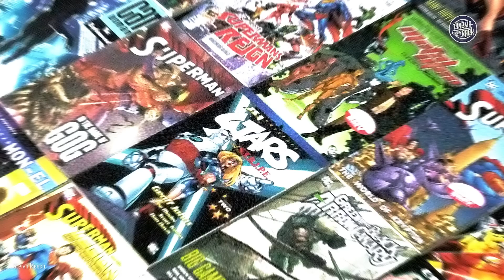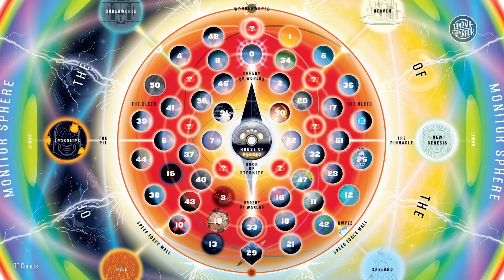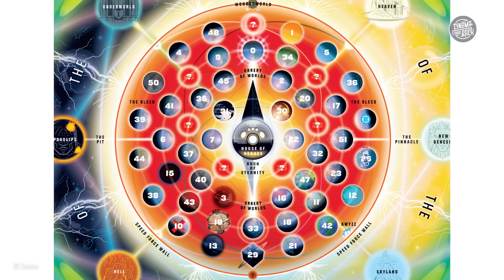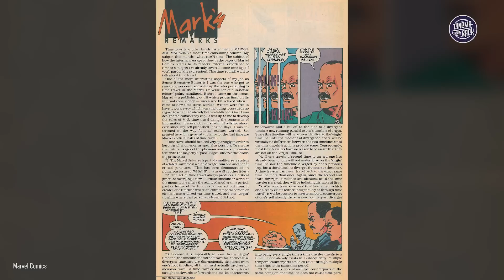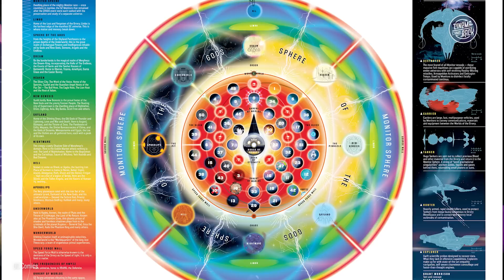So funktionieren die MULTIVERSEN von Marvel & DC! (feat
Spätestens seit DOCTOR STRANGE IN THE MULTIVERSE OF MADNESS ist das Wort "Multiversum" in aller Munde. Zwar beweisen etwa RICK AND MORTY und EVERYTHING EVERYWHERE ALL AT ONCE schon seit langer Zeit, dass Geschichten über Paralleluniversen spannend und witzig sein können, für viele ist das Multiversum eine Domäne der Superhelden und -heldinnen. Bei Marvel und DC gibt es parallele Welten schon seit über 60 Jahren.

Wie hat alles angefangen? Worin unterscheiden sich die Multiversen von Marvel und DC? Was liegt außerhalb dieser gigantischen Welten? All das und vieles mehr verraten euch heute Alper von CINEMA STRIKES BACK und Marvel-Koryphäe Luc vom YouTube-Kanal Nerdfactory.

WICHTIG!
Dieses Video beinhaltet ein Thema, das sich über Jahrzehnte und zehntausende Comics erstreckt. Einen kompakten und gleichzeitig hundertprozentig korrekten Überblick über die Multiversen zu liefern, ist kaum möglich. Sollten also kleinere Schnitzer oder inhaltliche Ungenauigkeiten vorhanden sein, bitten wir um Nachsicht. Über einen konstruktiven Kommentar würden wir uns aber natürlich freuen!

Muse - Hysteria
The Warning - Z
Com Truise - Klymaxx
Power Glove - Power Core
Voyage - Paradise
The Weeknd - Sacrafice
VHS Dreams - Nightdrive
Perturbator - Future Club

The Official Handbook of the Marvel Universe
DCs Multiversity / Multiversity Guidebook

Moderation: Luc von Nordheim, Alper Turfan
Kamera, Ton & Schnitt: Patrik Hochnadel
Redaktion: Alper Turfan